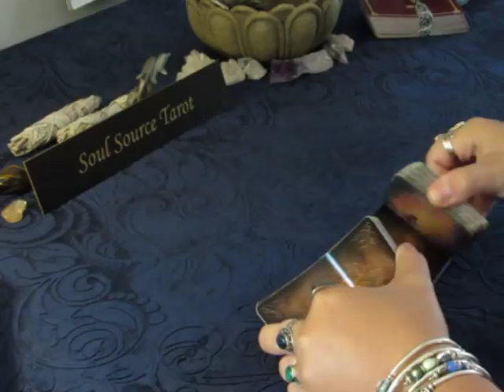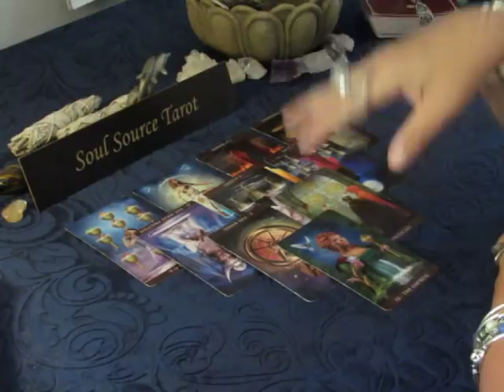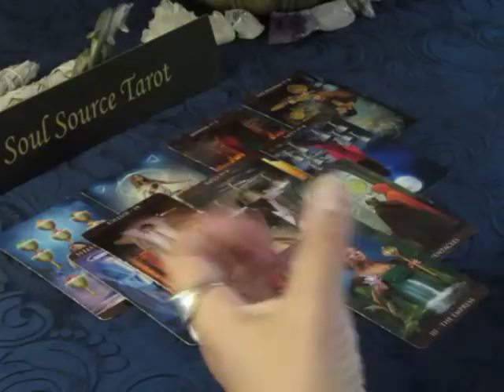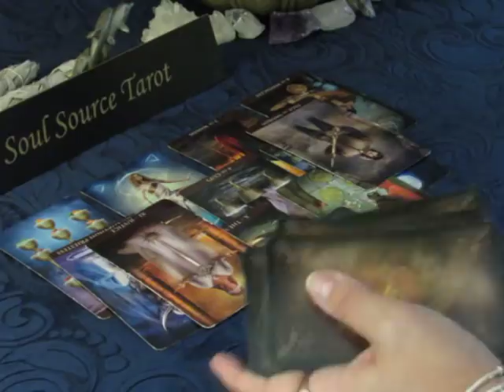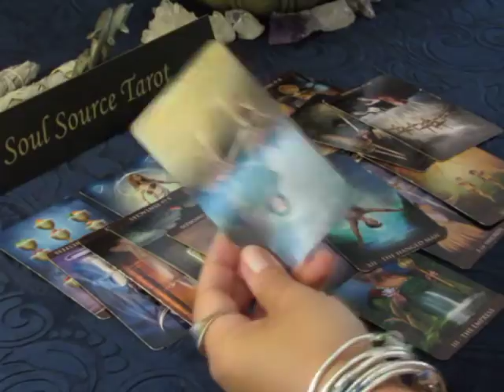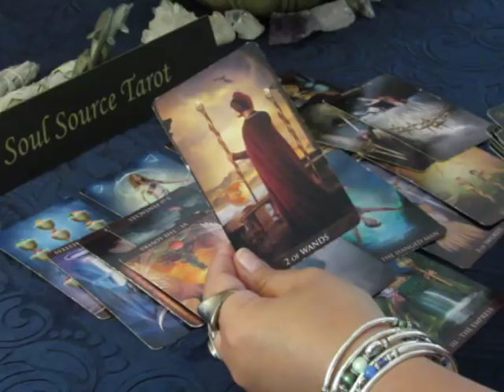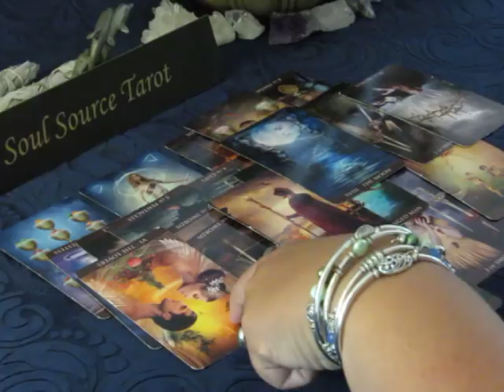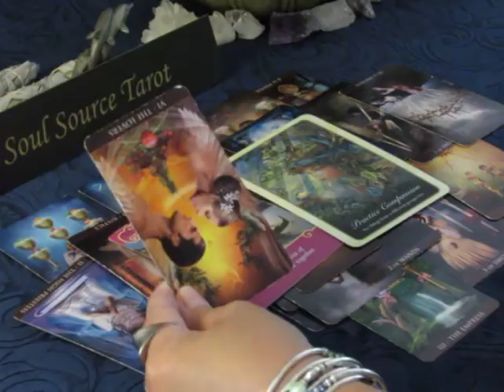~Scorpio~Love~End of a Cycle~End of July 2018 Scorpio Tarot Reading